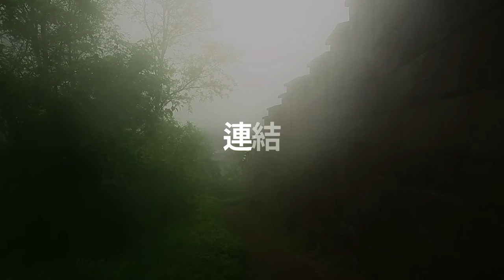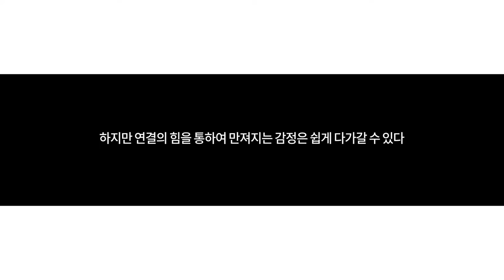길스토리: 서울 한양도성 10人10色 프로젝트_by 김경수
'서울 한양도성 10人10色 프로젝트' 김경수 편 (한국어 영상)
[다음 하트펀딩]에서 매주 화요일, 한 편씩 독점 공개하는
'서울 한양도성 10人10色 프로젝트' 시민 제작 영상 7탄.

2016년 11월 22일까지 '다음 하트펀딩'에서
배우 김남길의 에세이와 함께 만나볼 수 있습니다.